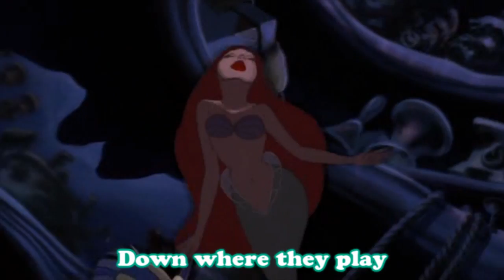Console Gaming Ariel, A Mermaid Parody: /v/ - The Musical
What happens when a console gamer desires more than what she's always known?  Well find out now when old fish-legs herself questions her gaming status quo.

Unparalleled vocals provided by Anonunderthesea